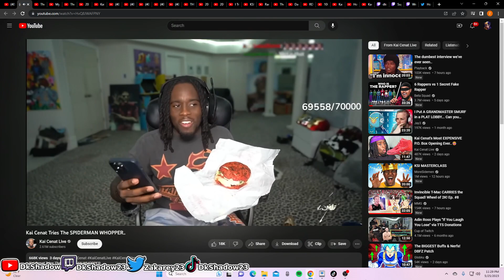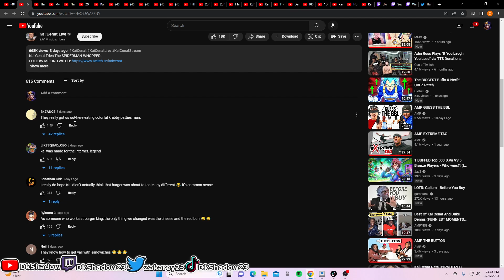Bro Was Expecting A Whole New Sandwitch It's Just Red Buddy